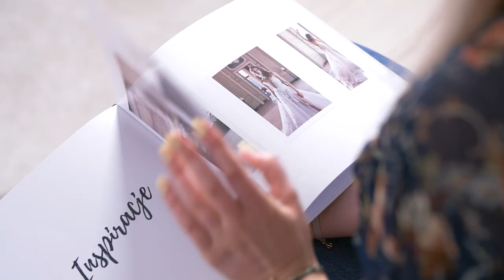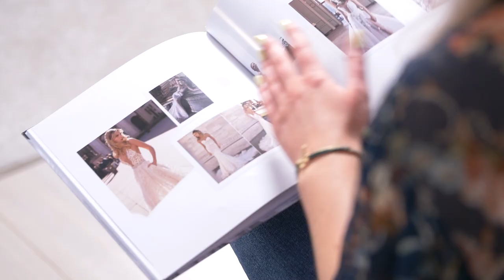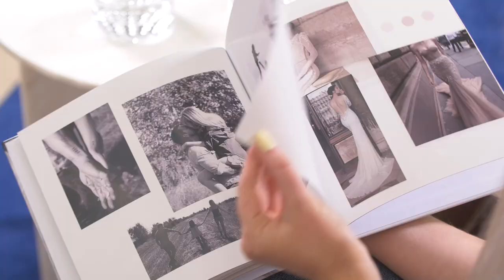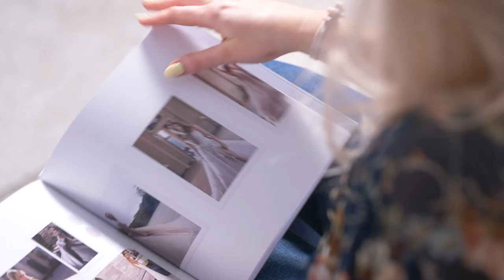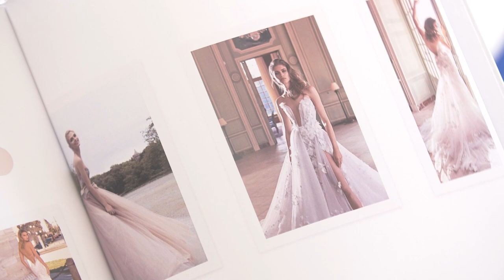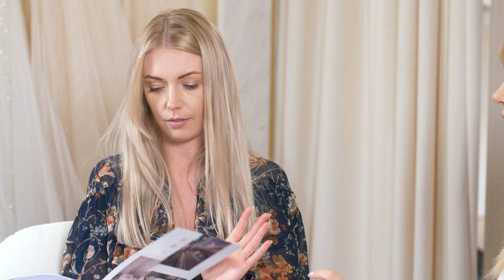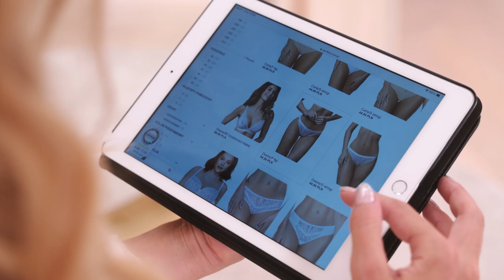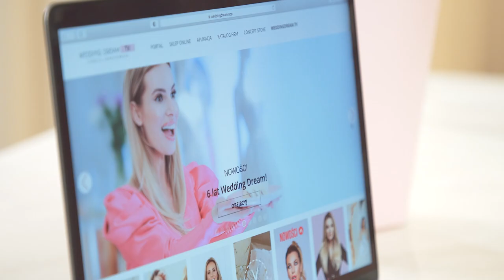Co mam zrobić?🚨😱 SUKNIA ŚLUBNA NA JUŻ!?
Suknia na już? Bardzo proszę. U mnie nie ma rzeczy niemożliwych. Panna młoda, która pomimo zachwytów nie wybiera jednej z zaproponowanych przeze mnie sukni naprawdę może zirytować. Na szczęście, to w czym finalnie wystąpi na swoim ślubie też jest z mojego salonu. Skomplikowane? No trochę... Dlatego musicie zobaczyć najnowszy odcinek "Salonu marzeń".

🌟 Szukasz wyjątkowej bielizny? Wejdź na
KOD: WEDDING35
Ważny do: 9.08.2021, g. 23:59

Partnerem odcinka jest Gorteks.